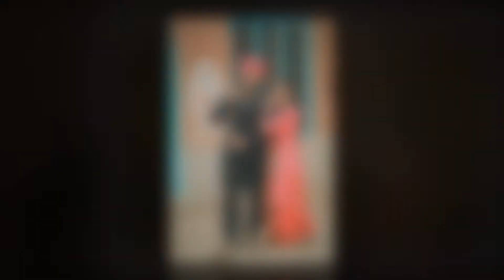Prewedding photo's Slideshow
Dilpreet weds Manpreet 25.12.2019